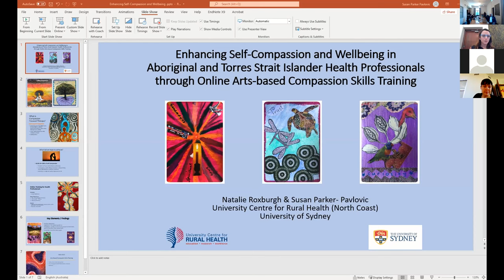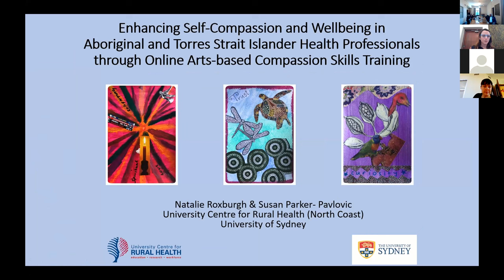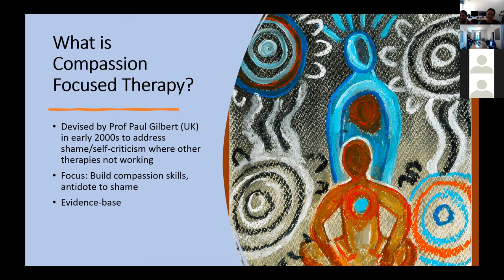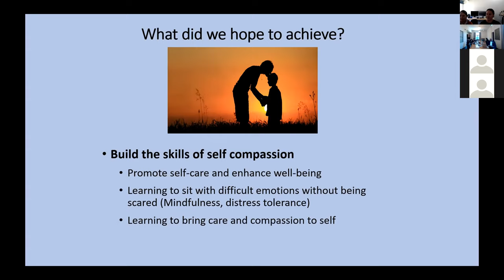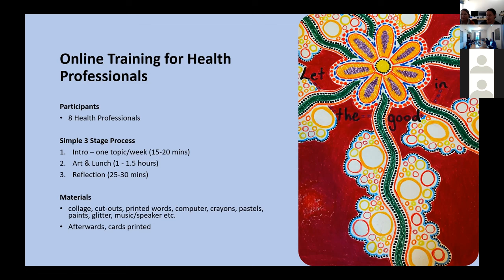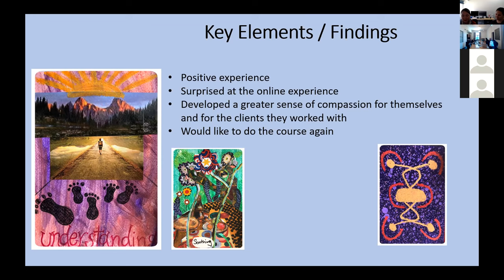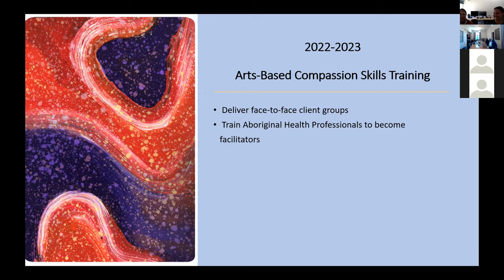PIHN 10th Annual Research Showcase, Natalie Roxburgh & Susan Parker Pavlovic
Natalie Roxburgh, Clinical Psychologist, Rural Clinical School (Northern Rivers), The University of Sydney and Susan Parker Pavlovic, Associate lecturer in Aboriginal health, University Centre for Rural Health in Lismore, The University of Sydney
Enhancing self-compassion and well-being in Aboriginal and Torres Strait Islander Health professionals through art-based compassion skills training

Thursday 18 Nov 2021